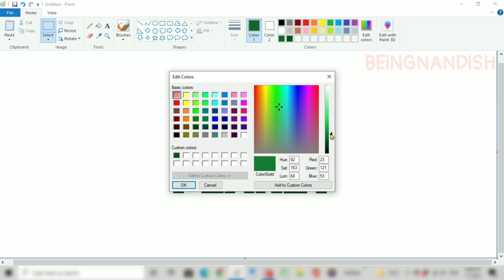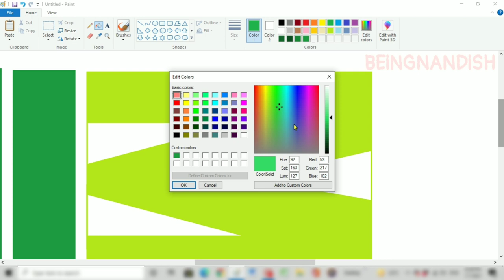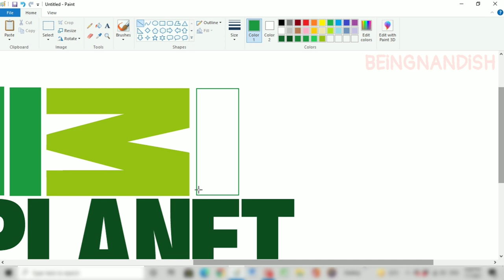How to draw Animal Planet Logo on Computer using Ms Paint | Animal Planet Logo Drawing.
In this video I will show you how to draw Animal Planet TV Logo step by step on your computer using Ms Paint 🎨.